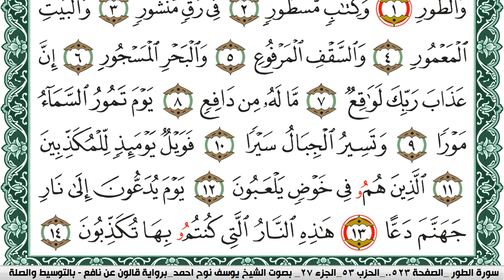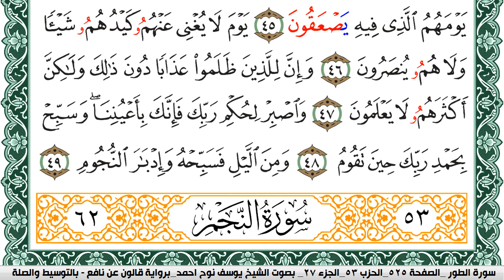سورة الطور مكتوبة يوسف نوح احمد Surah Al Tor برواية قالون عن نافع بالتوسيط والصلة | كنوز الهدى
الكلام الذي في الأسفل لغرض نشر المقطع فقط :

كنوز الهدى

كنوز الهدى,
كنوز الهدي,
كنوز,
الهدى,
الهدي,
قران كريم
قرآن كريم
قرءان كريم
قران
قرآن
قرءان
القران الكريم
القرآن الكريم
القرءان الكريم
القران
القرآن
القرءان
قران كريم,
قران كريم,
KonoozAlhuda
konoozalhuda
konooz
Konooz Alhuda